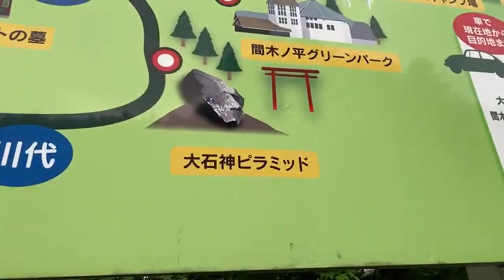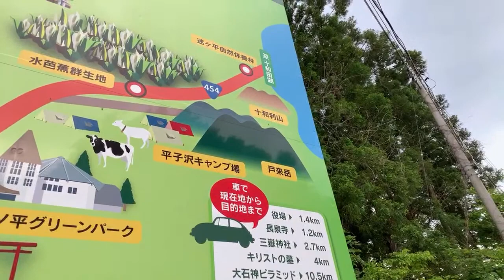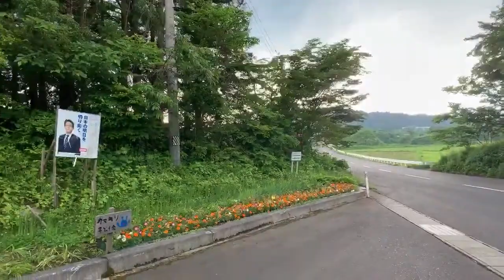キリストのお墓がある新郷村にやってきました！